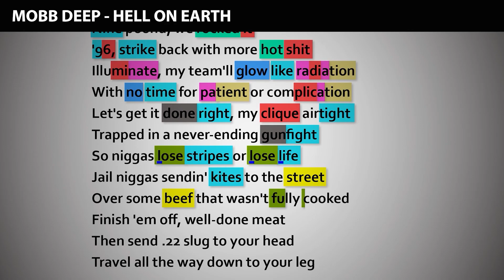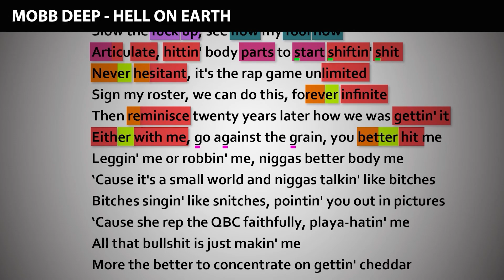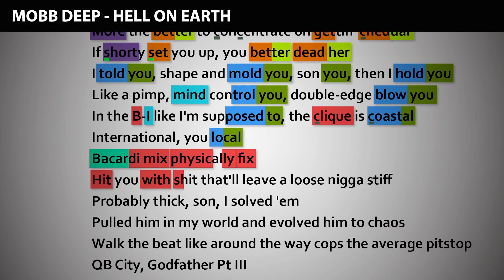Mobb Deep - Hell on Earth [Rhyme Scheme] Highlighted